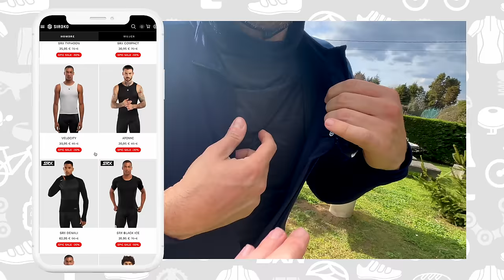RODAMIENTOS BICICLETAS ⚪️ Cerámicos y el SECRETO DE LOS PROs (Parte 1)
🔧 SIGUE AQUÍ A IVÁN DR BIKE
🥨🧃 Lo que comemos y bebemos:
CROWN SPORT NUTRITION: 11% CODIGO BIKINEROS

⛰️ CASCOS Y RUEDAS NESTA WHEELS

🎬 EQUIPO DE GRABACIÓN
Cámara Reflex SONY ZV-E10
Objetivo SONY ZEISS 16-70
Micrófonos Hollyland C1 y M1
Gopro Hero 11